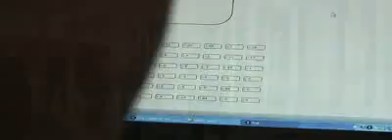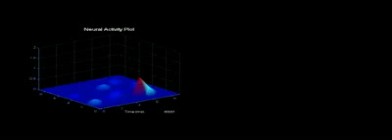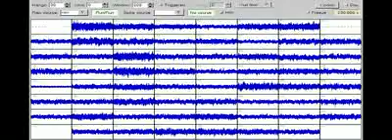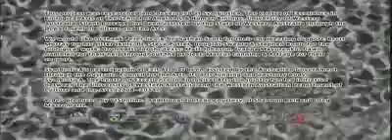SymbioticA UWA & Lab for Neuroengineering GIT - Silent Barrage, Robotic Installation 2009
Silent Barrage declares its presence in scale and sound. This architectural scale arrangement of noisy pole robots is more then a mere amplification of neuronal activity in a culture dish.
One of the very few real art and science works -- in that it is both artistically meaningful and scientifically valid, Silent Barrage investigates the nature of thoughts, free will, and neural dysfunction. The work focuses at the bursts of uncontrolled activity of nerve tissue, a typical characteristic of epilepsy and cultured nerve cells. Silent Barrage uses audience movements in, and responses to the architectural space of amplified neuronal activity to feed it back to the cultured nerve cells in an attempt to silence the barrage of electrical impulses. The scientists hope that this might help them understand better how to quieten the activity in the culture dish, and this in turn would assist in treating epilepsy.
From an artistic perspective Silent Barrage provides an immersive and somewhat overwhelming sensorial manifestation of questions that are in the core of our understanding of the stuff that make us think. Using the presumption of free will of the audience, who chart their own path trough the space, this work draws real and imaginary parallels between the person and nerve cell.
Each pole in the arrangement represents a region in the culture dish, and the movements of the individual robots correspond to the level of activity in the area. The robots markings on the poles hint to the continuous neuronal activity, conjuring traces of "memories" of past actions.  The movement of audience in the Silent Barrage's space is used to stimulate the culture. Nerve cells activity usually happens when a certain combination of stimulations reaches a threshold; the same can be said about our decision making. The navigation through Silent Barrage is made out of a series of incremental decisions made in an overly stimulated environment, out of the context of daily life. The nerve cells are also out of context, removed from the brain they once belong to, they are cultured in an artificial environment, trying to make connections with the cells around them. The barrage of activity is a symptom, can pairing cells and the audience can help make "meaningful" connections that will quieten the barrage? Can it happen in a place which is nothing but quiet?
This project was researched and developed at SymbioticA, The Centre of Excellence in Biological Arts at The School of Anatomy & Human Biology, University of Western Australia ( Philip Gamblen, Guy Ben-Ary, Peter Gee, Dr. Nathan Scott & Brett Murray) and Dr. Steve Potter's lab ( (Dr. Steve Potter, Douglas Swehla, Stephen Bobic & Riley Zeller-Townson) within the Lab for Neuroengineering, Georgia Institute of Technology.